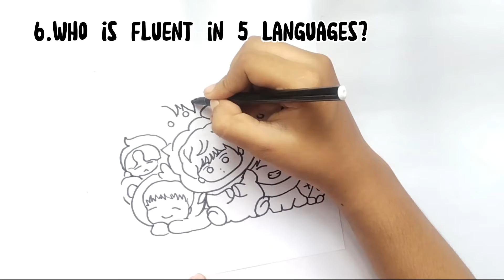BTS Q&A 💜 comment your score | Bts drawing